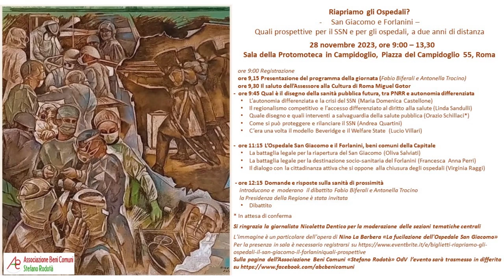2° Convegno: "Riapriamo gli ospedali? San Giacomo e Forlanini". Parte 7.9 (Sandulli)